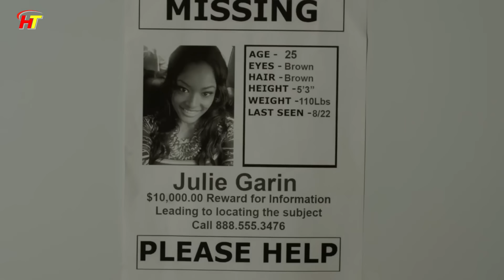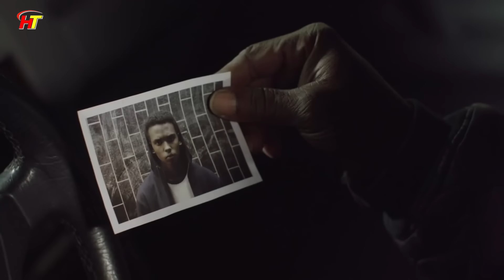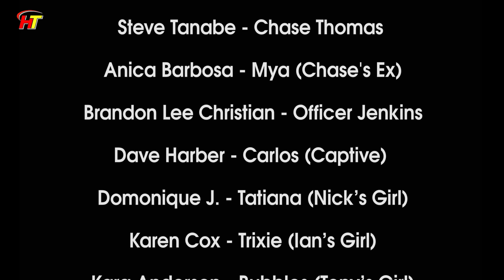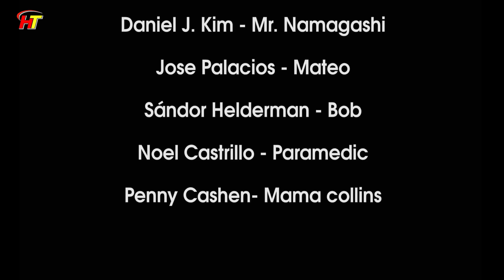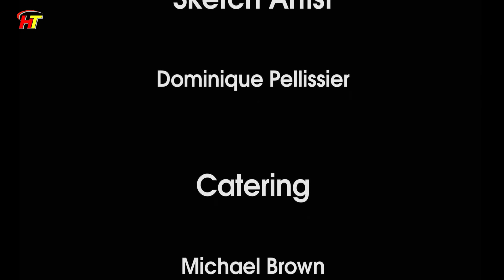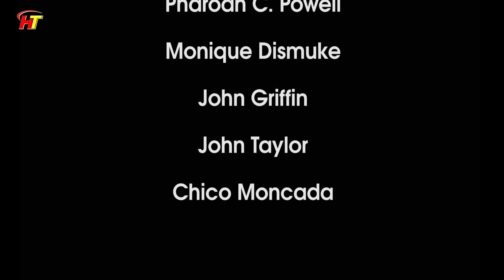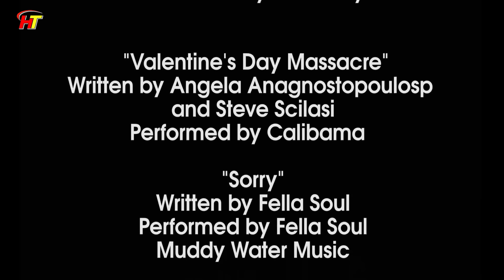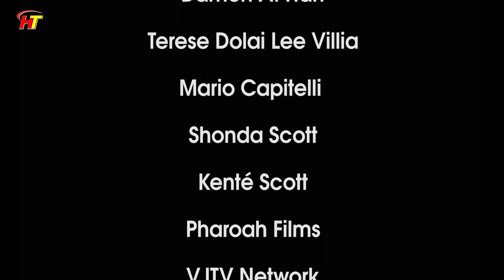Heart of Stone - BEST Action Movie Hollywood English | New Hollywood Action Movie Full HD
- Video: - BEST Action Movie Hollywood English | New Hollywood Action Movie Full HD